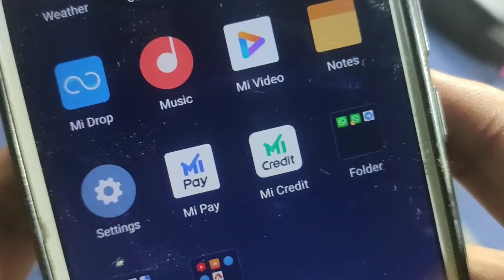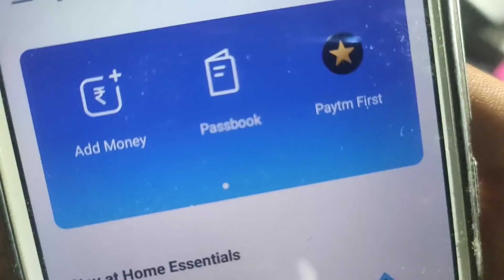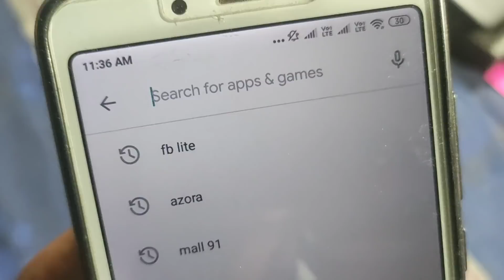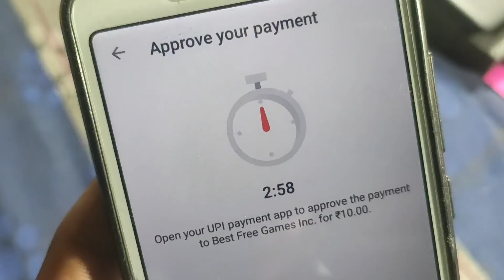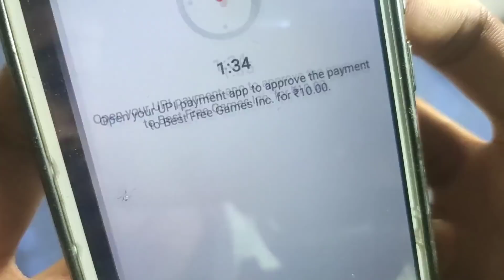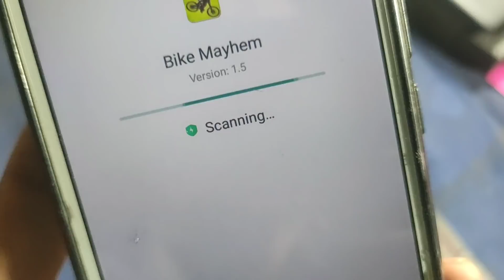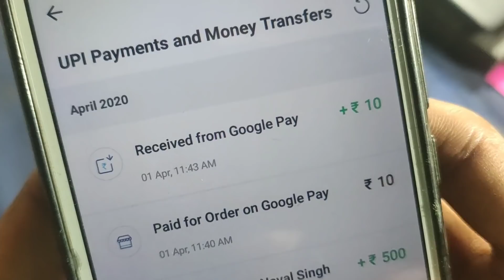Paytm New Offer Today April 2020 | Paytm Mahaloot Upto ₹100 Cashback Offer | All Users Paytm Offer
1. paytm new offer,
2. paytm new offers today,
3. paytm new offer today 2020,
4. paytm new offer 2020,
5. paytm new offer june 2020,
6. paytm new offer july 2020,
7.paytm new offer today telugu,
9. paytm new offer add money,
10. paytm new offer today,
11. paytm ka new offer June,
paytm mega offer 1500 cashback,
paytm new cashback offer June,
paytm new offer today June,
15 august paytm new offer,
paytm new offer 2020 June,
225 Paytm Upcoming Offer,
Paytm Paytm Offer June,
2019 Paytm GoldBack Offer,
Paytm upi transfer offer June 2020,
Paytm New official offer june 2020 Paytm,
top New offer january 2020 Paytm june,
Offer,
Paytm may 2020 Offer,
today Paytm official
offer today,
Paytm 1500+ cashback offers today 2020,
Paytm 2 pe 75 cashback offers today 2020,